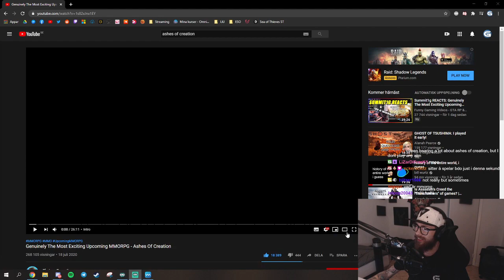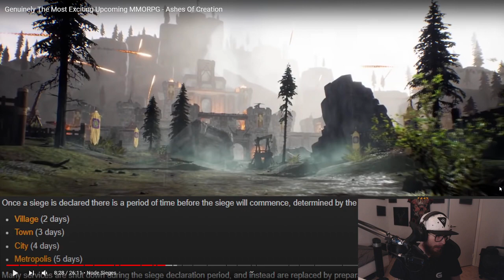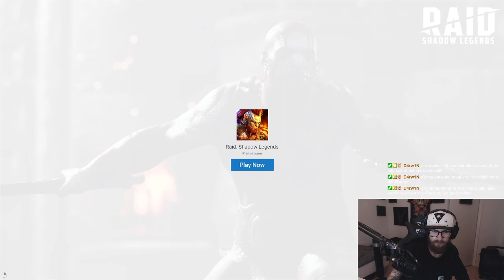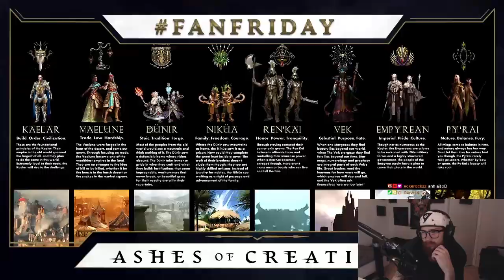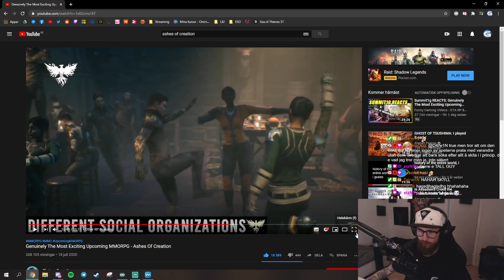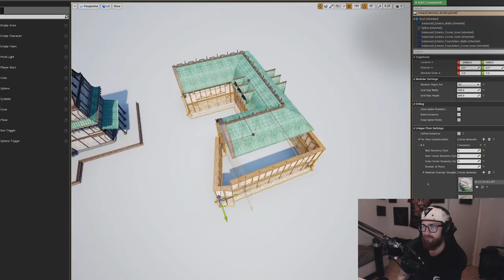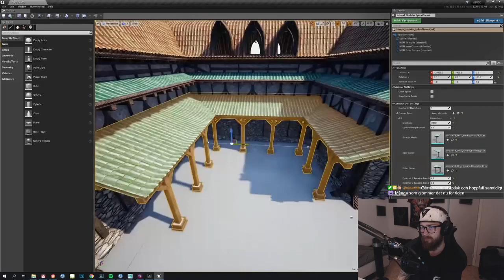Glooten reagerar på Ashes Of Creation (TheLazyPeon)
VARNING FÖR GROVT SPRÅK